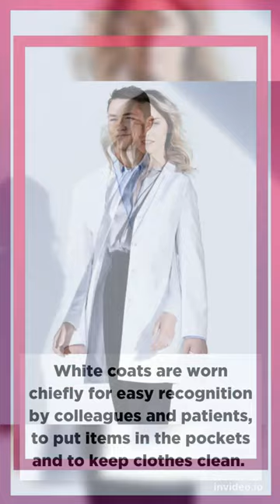Why doctors wear white coat?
why doctors wear white coat and laywers wear black coat
why do doctors wear white coat?
the reason why doctors wear white coat
school white apron